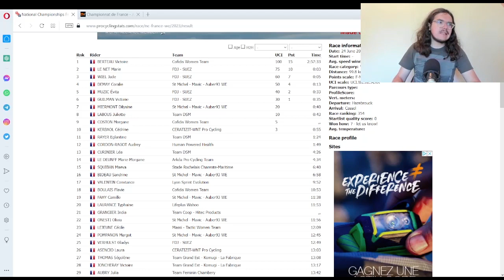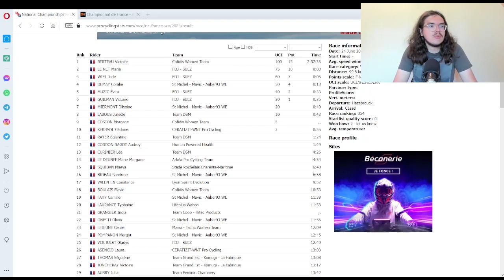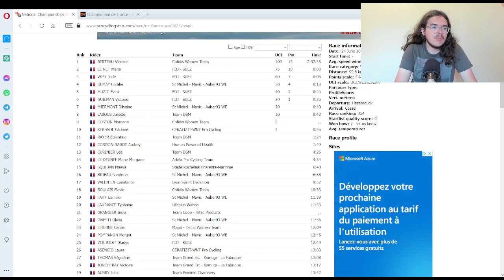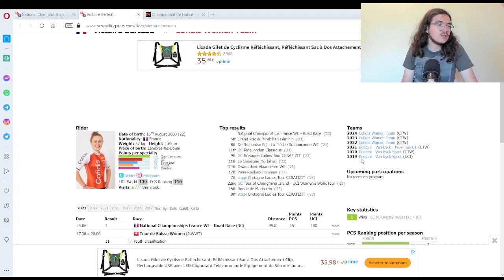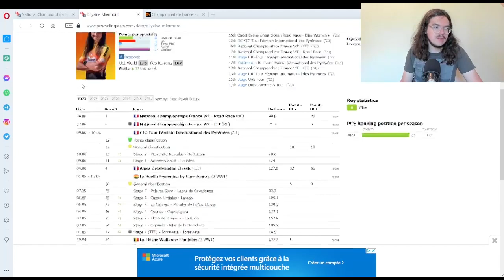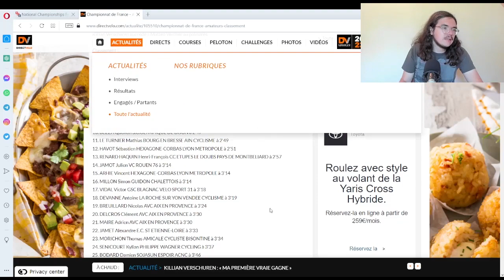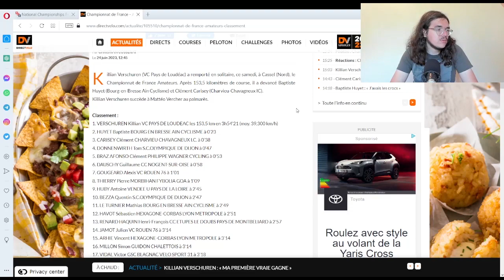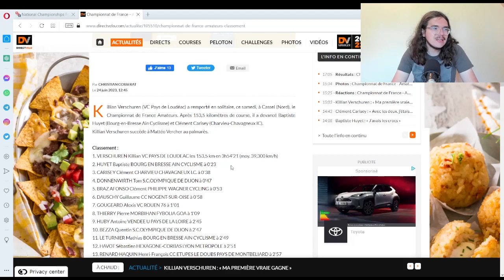🚴‍♂️Championnats de France 2023🇫🇷 : Course Femme (Berteau, Labous, Muzic, Cordon-Ragot...)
Salut tout le monde, aujourd'hui, on débrief la course Femme des Championnats de France 2023. On va revenir sur les tops et flops de cette épreuve. On parlera de Victoire Berteau qui s’est imposée, de la stratégie de la FDJ-Suez, ou encore de Juliette Labous. A la fin de la vidéo, on revient sur la course des amateurs.

00:00 Introduction
01:09 La Course Femme
13:51 La Course des Amateurs

Le classement Course Femme

1 BERTEAU Victoire Cofidis Women Team  2:57:33
2 LE NET Marie FDJ - SUEZ  0:03
3 WIEL Jade FDJ - SUEZ  0:05
4 DEMAY Coralie St Michel - Mavic - Auber93 WE 0:13
5 MUZIC Évita FDJ - SUEZ 0:33
6 GUILMAN Victorie FDJ - SUEZ 0:35
7 MIERMONT Dilyxine St Michel - Mavic - Auber93 WE  0:40
8 LABOUS Juliette Team DSM  0:43
9 COSTON Morgane Cofidis Women Team MT
10 KERBAOL Cédrine CERATIZIT-WNT Pro Cycling  0:55
11 RAYER Eglantine Team DSM   1:24
12 CORDON-RAGOT Audrey Human Powered Health   1:49
13 CURINIER Léa Team DSM   4:26
14 LE DEUNFF Marie-Morgane Arkéa Pro Cycling Team  4:34
15 SQUIBAN Maëva Stade Rochelais Charente-Maritime   6:40
16 BIDEAU Sandrine St Michel - Mavic - Auber93 WE   6:58
17 VALENTIN Constance Lyon Sprint Evolution   9:52
18 BOULAIS Flavie Cofidis Women Team   10:53
19 FAHY Camille St Michel - Mavic - Auber93 WE   11:38
20 LAURANCE Typhaine Lifeplus Wahoo   11:53
21 GRANGIER India Team Coop - Hitec Products  MT
22 ONESTI Olivia St Michel - Mavic - Auber93 WE   11:56
23 LEJEUNE Cécile Massi - Tactic Women Team   12:09
24 POMPANON Margot St Michel - Mavic - Auber93 WE  12:45
25 VERHULST Gladys FDJ - SUEZ   12:49
26 ASENCIO Laura CERATIZIT-WNT Pro Cycling   13:03
27 THOMAS Ségolène Team Grand Est - Komugi - La Fabrique 13:08
28 JONCHERAY Victoire Team Grand Est - Komugi - La Fabrique 13:17
29 AUBRY Julia Team Feminin Chambery   13:42

Le classement de la course des Amateurs

1. VERSCHUREN Killian VC PAYS DE LOUDEAC les 153,5 km en 3h54'21
2. HUYET Baptiste BOURG EN BRESSE AIN CYCLISME à 0'23
3. CARISEY Clément CHARVIEU CHAVAGNEUX I.C. à 0'38
4. DONNENWIRTH Tom S.C.OLYMPIQUE DE DIJON à 0'47
5. BRAZ AFONSO Clément PHILIPPE WAGNER CYCLING à 0'53
6. DAUSCHY Guillaume CC NOGENT-SUR-OISE à 0'58
7. GOUGEARD Alexis VC ROUEN 76 à 1'01
8. THIERRY Pierre MORBIHAN FYBOLIA GOA à 1'09
9. HUBY Antoine VENDEE U PAYS DE LA LOIRE à 2'45
10. BEZZA Quentin S.C.OLYMPIQUE DE DIJON à 2'47
11. LE TURNIER Mathias BOURG EN BRESSE AIN CYCLISME à 2'49
12. HAVOT Sébastien HEXAGONE-CORBAS LYON METROPOLE à 2'51
13. RENARD HAQUIN Henri-François CC ETUPES LE DOUBS PAYS DE MONTBELIARD à 2'57
14. JAMOT Julien VC ROUEN 76 à 3'14
15. ARHIE Vincent HEXAGONE-CORBAS LYON METROPOLE à 3'14
16. MILLON Simon GUIDON CHALETTOIS à 3'14
17. VIDAL Victor GSC BLAGNAC VELO SPORT 31 à 3'18
18. DEVANNE Antoine LA ROCHE SUR YON VENDEE CYCLISME à 3'19
19. BREUILLARD Nicolas AVC AIX EN PROVENCE à 3'24
20. DELCROS Clément AVC AIX EN PROVENCE à 3'30
21. MAIRE Adrien AVC AIX EN PROVENCE à 3'30
22. JAMET Alexandre E.C. ST ETIENNE-LOIRE à 3'33
23. MORICHON Thomas AMICALE CYCLISTE BISONTINE à 3'34
24. SENICOURT Kylian PHILIPPE WAGNER CYCLING à 3'37
25. BODARD Damien SOJASUN ESPOIR ACNC à 3'46
26. ALLARD Matéo CC ETUPES LE DOUBS PAYS DE MONTBELIARD à 3'48
27. MARIN Julien HEXAGONE-CORBAS LYON METROPOLE à 3'51
28. LARMET Ilan DINAN SPORT CYCLING à 4'00
29. LABBE Benjamin DUNKERQUE GRAND LITTORAL CYCLISME à 4'04
30. POISSON Damien DINAN SPORT CYCLING à 4'15
31. MARAIS Benjamin VENDEE U PAYS DE LA LOIRE à 4'20
32. LE CAM Brendan CRE'ACTUEL-MARIE MORIN-U 22 à 4'26
33. BOUDSOCQ Antoine G.M.C. 38 (EYBENS FORMATION) à 4'27
34. GILLET Baptiste MORBIHAN FYBOLIA GOA à 4'32
35. MEYER Robin GSC BLAGNAC VELO SPORT 31 à 4'39
36. BAUDIS Anthony CHARVIEU CHAVAGNEUX I.C. à 5'17
37. PAUCHARD Eliot HEXAGONE-CORBAS LYON METROPOLE à 6'43
38. AVADANIAN Lucas VC VILLEFRANCHE BEAUJOLAIS à 6'43
39. MILLET Hugo SOJASUN ESPOIR ACNC à 10'17
40. LABROSSE Jordan AG2R CITROËN U23 TEAM à 11'00
41. ROUSSEL Antoine VC VAULX EN VELIN à 14'18